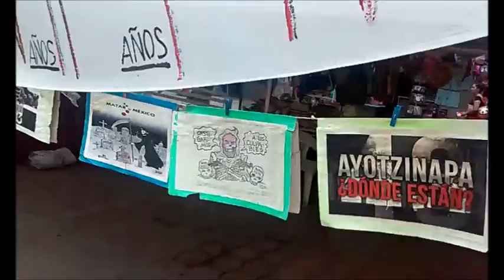admirando los mejor de iguala 2019